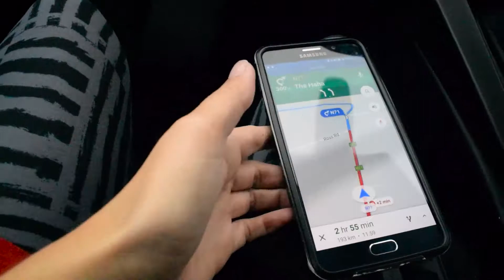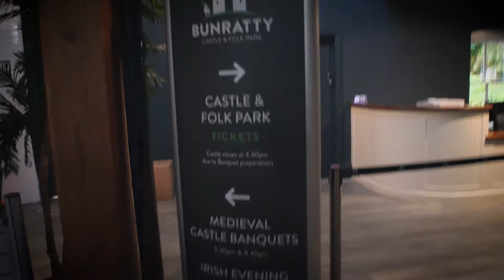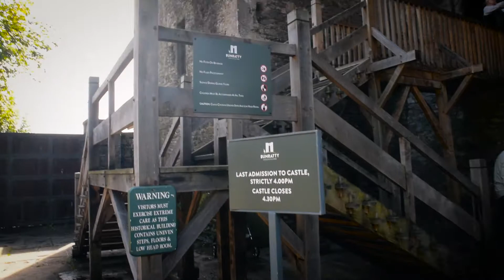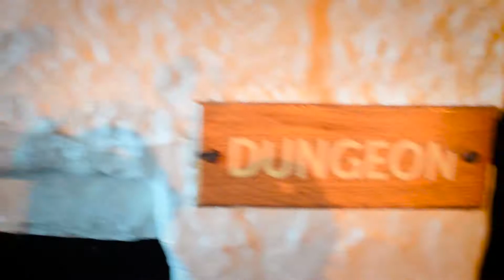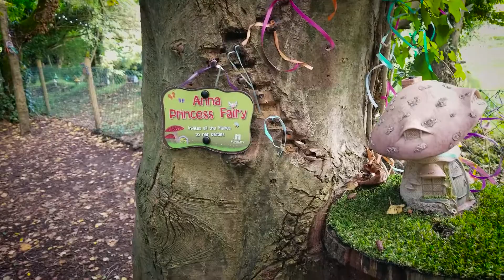Ireland - Bunratty Castle & Folk Village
Welcome to my big trip of 2017. Today is day 8 part 1 of our journey. As we head off to reach the Cliffs of Moher, we stop at another impressive castle. The lovely little village of Bunratty taught us how to make bread, extract cream from milk, and led us to a wonderful fairy village. We then explore the towers of the Bunratty Castle. It was close quarters in there, but it was so much fun!

——Today’s Activities ——

(this was a full experience! So much history! The MacNamara and Sons pub was delicious too!)

——Places We Ate / Pubs——

(pub located within the Bunratty Village)

——Sleeping Quarters——

(wonderful hosts! Caroline is very welcoming. She had fresh tea and scones for our arrival! Lovely breakfast as well!)

——Equipment——

Nikon D3300
Rode VideoMicro
Samsung Galaxy S8
Adobe Premiere

Greeting the Day with a smile by Doug Maxwell/Media Right Productions